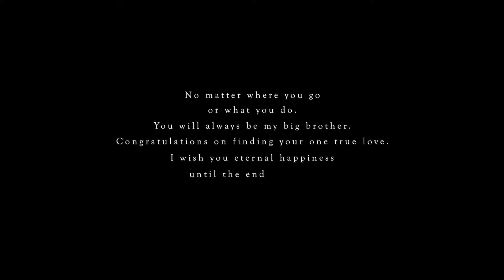James and Emmeline - Happily Ever After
This was a personal one, my brother recently tied the knot. I had the pleasure of being his best man, as well as the Videographer. Having the task of organising the guests on the day along side capturing footage that they can look back on for the rest of their lives proved a challenging task, however I couldn't be happier with the final result.